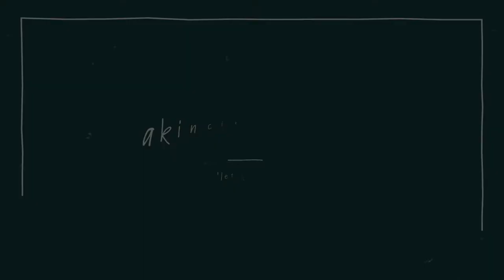Numbers Song with Mirin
Song to help learn Myaamia numbers 1-10, vocals by Myaamia citizen Mirin Ironstrack. Artwork by Myaamia Artist Megan Sekulich.